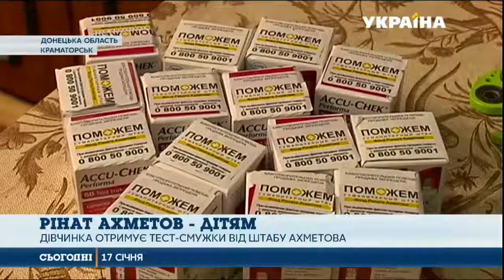Бороться с болезнью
Они не могут привыкнуть к жизни вне дома. Переселенцы Свиридовы из Донецка уже четвертый год скитаются по съемным квартирам. А тут еще и дочь заболела. У двенадцатилетней Ани - сахарный диабет. Жизнь ребенка ежедневно зависит от лекарств. Но девочка устойчиво борется с болезнью.